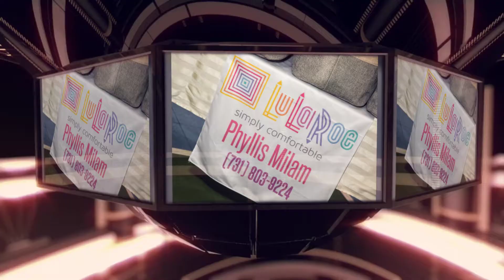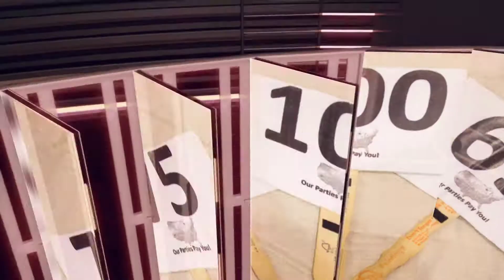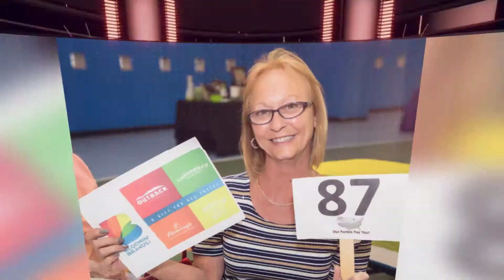Lowrider Dachshund Rescue of Florida